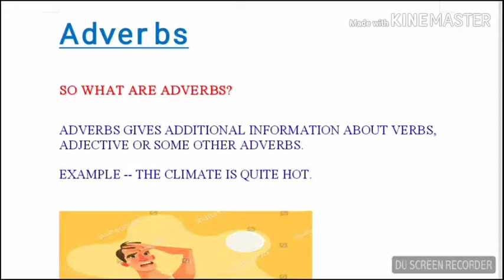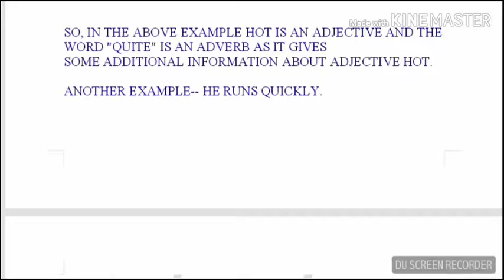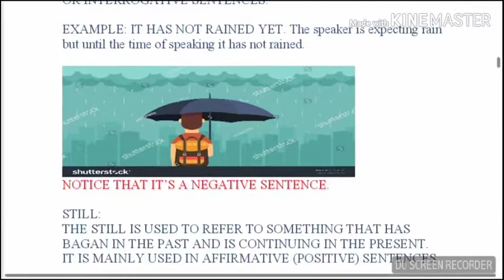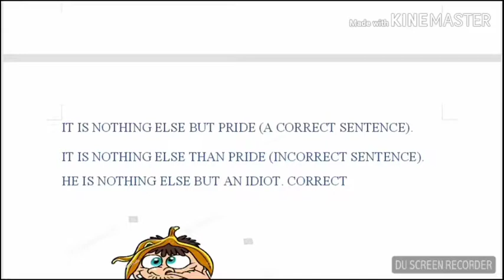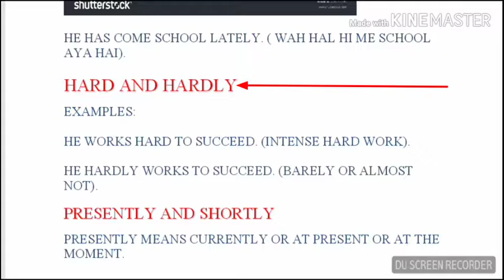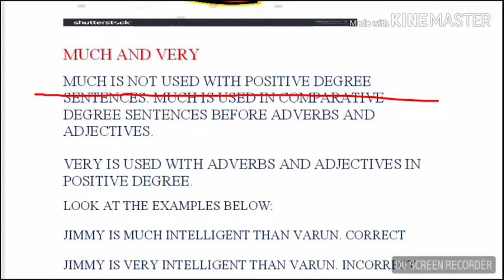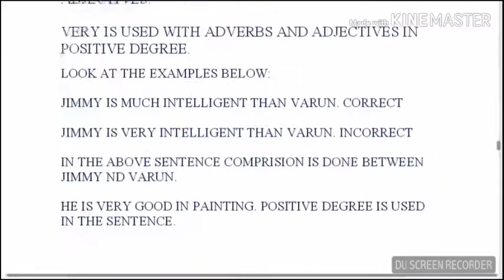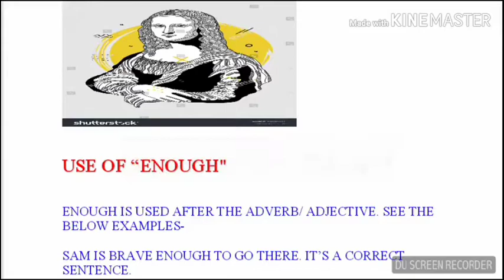ADVERBS PART 1(एडवर्ब)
This video is about ADVERBS, which is one of the eight parts of speech in English language. ADVERBS is an important topic from various competitive examinations like bank po, bank clerk, SSC CGL etc point    of view. A mistake in part of a sentence is given and the examinee has to identify that part of sentence.एडवर्ब की परिभाषा,एडवर्ब की परिभाषा,
एडवर्ब की डेफिनेशन,एडवर्ब इन हिंदी,
एडवर्ब क्या है,एडवर्ब किसे कहते हैं,
एडवर्ब का मतलब,एडवर्ब मीनिंग इन हिंदी,
एडवर्ब डेफिनेशन,एडवर्ब की परिभाषा इंग्लिश में,
एडवर्ब आफ मैनर,एडवर्ब इन इंग्लिश ग्रामर,
एडवर्ब एग्जांपल,एडवर्ब एग्जांपल्स,
डेफिनेशन ऑफ एडवर्ब,एडवर्ब फॉर्म,
एडवर्ब मीनिंगadverb examples,
adverb clause,adverb definition,
adverbial clause,adverb in hindi,
adverb words,adverb and adjective,
adverb for kids,adverb and its types,
adverb adverb,adverb and adverbial,
adverb and verb,adverb and its types in hindi,adverb and its kind,
adverb activity,adverb and adverbial phrases,adverb class,
adverb chart,adverb clause of time,
adverb clause in hindi,adverb clause of contrast,adverb clause of purpose,
adverb how to identify,adverb hindi grammar,adverb how to use,
adverb hindi meaning,adverb hindi video,adverb hindi definition,
adverb in english grammar,
adverb in telugu,adverb in english grammer,,adverb in english,
adverb ki definition,adverb kya hota hai,adverb kise kehte hain,
adverb kaise pahchane,adverb kya hai,
adverb ki paribhasha,
adverb ko kaise pahchane,
adverb ki definition in english,
adverb kitne prakar ke hote hain,
adverb ke prakar,adverb list,
adverb lecture,adverb lesson,
adverb lesson plan,adverb list in english,adverb ly,adverb,learning,adverb ly words,
adverb lecture in english,adverb meaning,adverb model,
adverb meaning in hindi,
adverb mcq,adverb noun,adverb name,
adverb notes,adverb noun adjective clauses,adverb noun and adjective,
adverb noun adjective verb lists,an adverb,an adverb modifies a verb song,
an adverb of time,an adverb modifying a verb,an adverb modifying another adverb,an adverbial,an adverbial phrase example,an adverb phrase,an adverb ending in ly,an adverb describing another adveb.बोर्ड एग्जाम की तैयारी कैसे करें,बोर्ड एग्जाम 2019,बोर्ड एग्जाम अजमेर,बोर्ड एग्जाम आठवीं,बोर्ड एग्जाम एसएससी,एमपी बोर्ड एग्जाम,बोर्ड एग्जाम टिप्स,बोर्ड एग्जाम तैयारी,
दसवीं बोर्ड एग्जाम,बिहार बोर्ड एग्जाम,
2020 का बोर्ड एग्जाम
bank po exam full preparation video course,bank po interview,bank po 2019 syllabus,bank po 2020,bank po 2018 paper,bank po 2019 paper,bank po 2017 question paper,एडवर्ब के प्रकार,
cbse classes,cbse 2020,
8 cbse english,9 cbse english
english पढ़ने का तरीका,
english पढ़ना कैसे सीखे,
फटाफट english,
फटाफट english wifistudy,
english व्याकरण,
10वी english,
english सीखे,
english सीखना,
english स्पीकिंग,
इंग्लिश 10th क्लास,
english 5th class,
7 english,
english 8th class lessons,
english 9th class,
इंग्लिश 9 क्लास